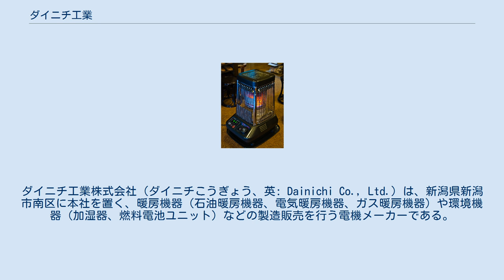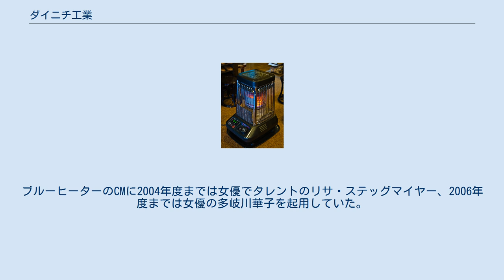ダイニチ工業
ダイニチ工業株式会社（ダイニチこうぎょう、英: Dainichi Co., Ltd.）は、新潟県新潟市南区に本社を置く、暖房機器（石油暖房機器、電気暖房機器、ガス暖房機器）や環境機器（加湿器、燃料電池ユニット）などの製造販売を行う電機メーカーである。
 本社がある新潟県新潟市南区で、製品の開発・企画・開発・設計・組立・検査まで行っている。
 創立以来、石油燃焼機器の開発・製造を行い、現在では業務用石油ストーブ（1971年製造・販売を開始）、家庭用石油ファンヒーター（1980年製造・販売を開始）の国内シェアトップである。
 また、それら技術を生かした製品づくりを行っており、2003年に製造・販売を開始した加湿器については、2013年以降は国内シェアトップである。
 その他、セラミックファンヒーター（電気暖房機器）、焙煎機能付きコーヒーメーカー、コーヒー豆焙煎機などの分野にも進出している。
海外製造品が多い加湿器やセラミックファンヒーターを含めて、全て国内製造を行っている。
 新潟県が本社のコロナとは創業地が同じ三条市でライバル関係にあり、石油暖房機器分野でシェア争いを続けている。
 バーナーにはブンゼンバーナーを積極的に採用しており、それとの相性が悪い密閉（FF）式石油ストーブは生産していない。
 社名は「大日」に由来する。
 これは創業者である佐々木文雄が、戦争で疲弊していた当時の日本を再び大きな日本へと甦らせたいということから、「大日」より「ダイニチ工業」と命名した。
 業務用石油ストーブ（ブルーヒーター） 暖房機器 環境機器 その他 かつて製造していた製品 ⚫︎給餌機 ⚫︎生ゴミ処理機 ⚫︎ワンダースモーク ⚫︎空気清浄機 ⚫︎脱臭機 ダイニチ工業はテレビでの番組提供をしていないが（過去には金曜ロードショー（日テレ）に提供したこともあった。
また、2005年12月18日に放送した感涙!時空タイムス（テレビ大阪・テレビ東京系列）の2時間スペシャルに番組提供していた）、毎年冬に「ダイニチブルーヒーター」スポットCMを制作、主に新潟県と関東地方を中心に放映されている。
ブルーヒーターのCMに2004年度までは女優でタレントのリサ・ステッグマイヤー、2006年度までは女優の多岐川華子を起用していた。
2007年度からは水森亜土が歌うCMになっている。